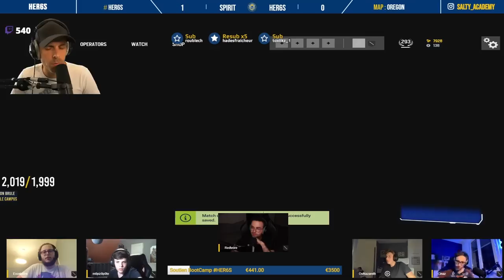Ils font BEAUCOUP TROP D'ERREURS ! 🎓 Les HER6S d'Oregon - R6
J'ai rarement vu ça... Vous en pensez quoi ?

"Les HER6S d'Oregon" en Live sur Twitch (LES MARDIS) !